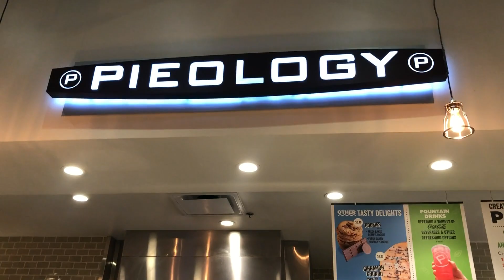Reuniting with my long lost brothers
Gameday vs Maryland

UC

Fall Getaway

30 likes for uncensored version!